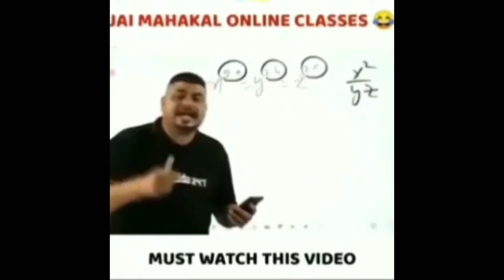The Champion Of Violent Block Gameplay Walkthrough Part 8